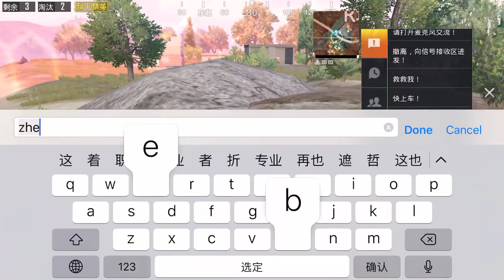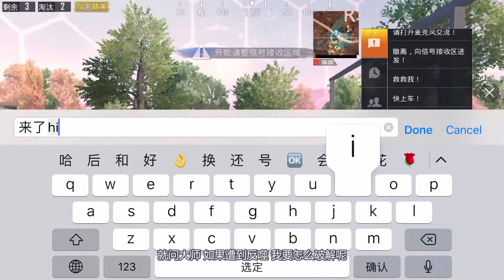三生解说：九死一生！吃鸡太难，我改行算卦了！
吃鸡看三生，绝地运势升，大家好！
我是你们的和平精英技术主播、可爱幽默调皮捣蛋的三生呦。
带给你震撼愉悦的观看体验
技术与娱乐并肩的频道欢迎你的到来